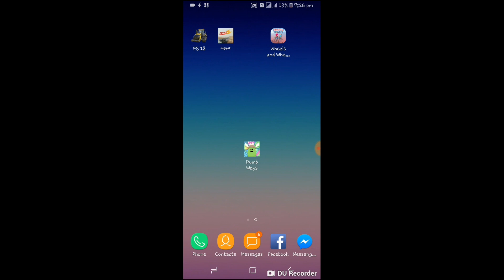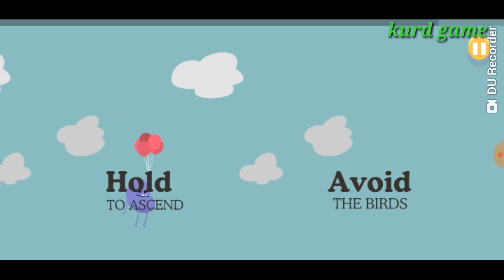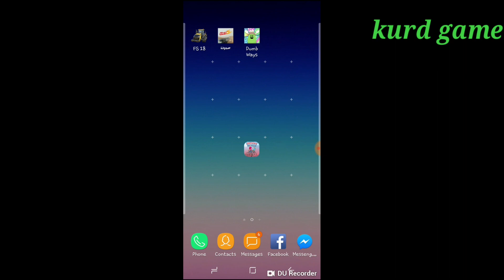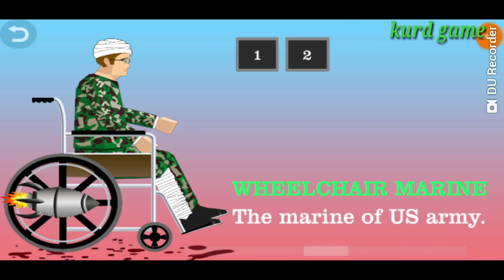2 Eare zor khosh bo Android